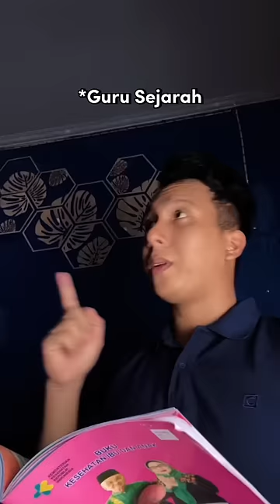Dijamin yang nonton gak bakal skip